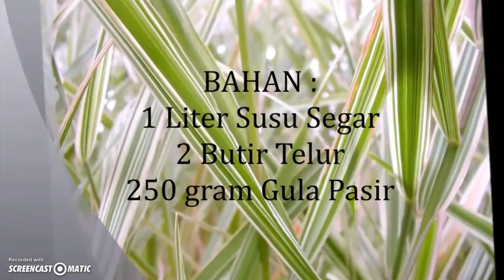tutorial pembuatan Es Cream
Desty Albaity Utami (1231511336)